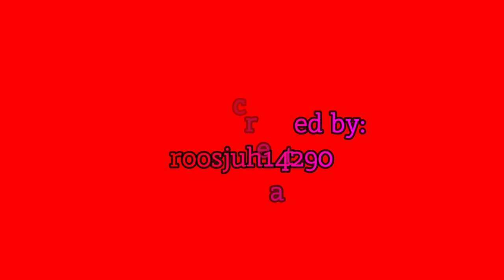Akane and Anya - Colorful X Melody [MMD]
Akane and Anya are both performing together for the very first time.  They've been meaning to for a while now, and they finally got around to it.  Janice and Amanda gave them their blessing to perform the song Colorful X Melody.  I hope you all enjoy this song and if you did, you know what to do.